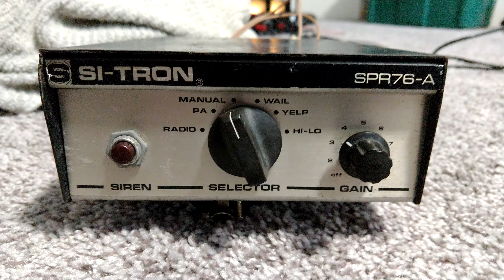Si-tron SPR76-A siren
Personal collection piece, not for sale. Join elightbars.org today!